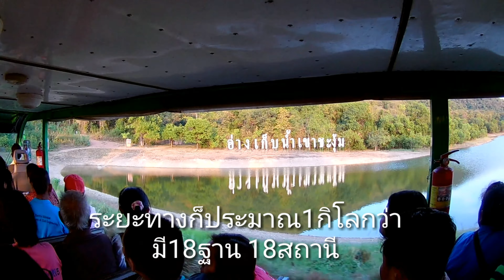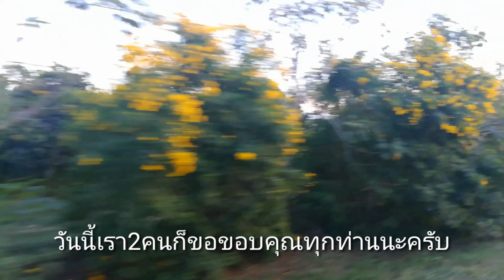One day trip ราชบุรี ep2: นั่งรถรางเที่ยวงาน ฤดูหนาวเขาชะงุ้ม ผืนป่าและแผ่นดินที่พ่อสร้าง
ทริปวันสิ้นปี พาแม่เที่ยว ราชบุรี มาจบที่  โครงการศึกษาวิธีการฟื้นฟูที่ดินเสื่อมโทรมเขาชะงุ้ม อันเนื่องมาจากพระราชดำริ